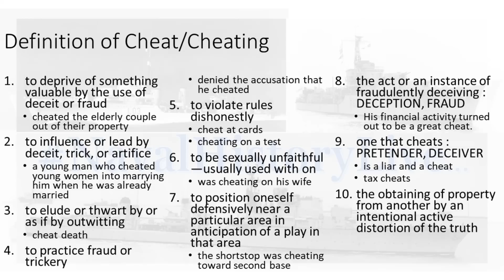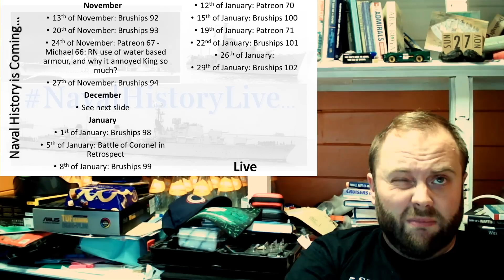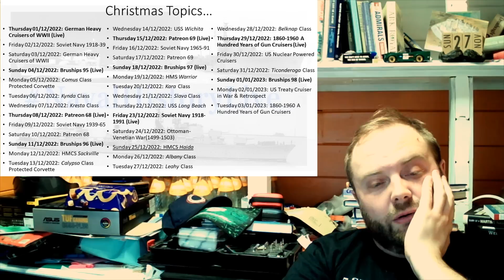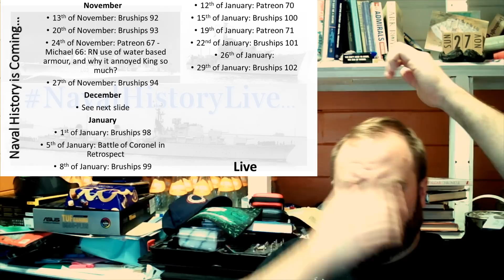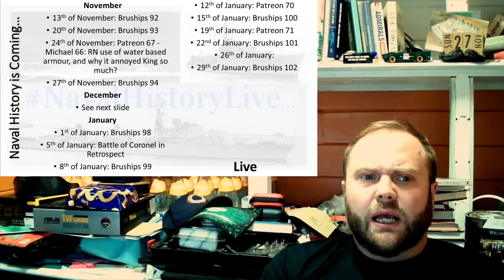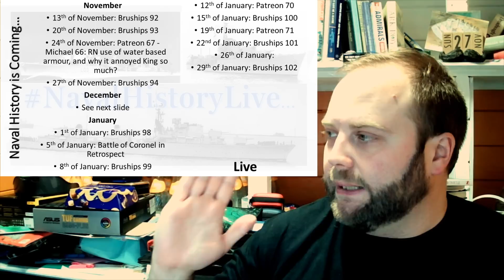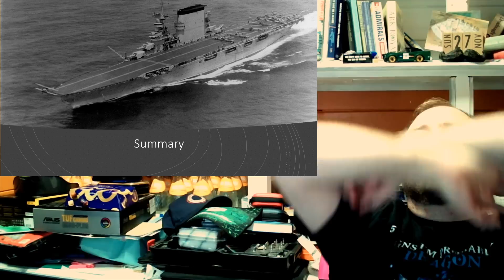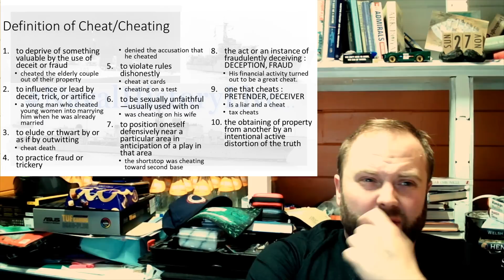Washington Cheaties: Comment Response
00:00 Washington Cheaties: Comment Response
12:00 Part 2
24:00 Part 3
36:00 Part 4
48:00 Part 5
01:00:00 End